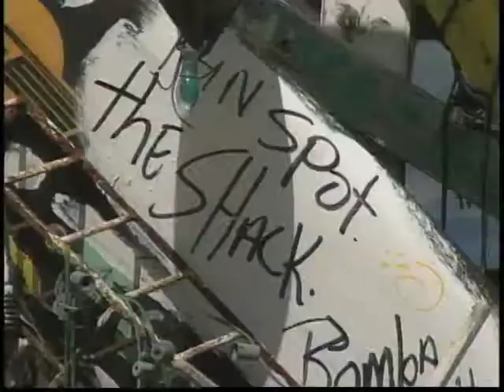Crispy Feuillantines with Fresh Strawberries from Chef Cecile Briaud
Caramel ice cream is layered between pastry triangles
crisped with sugar and almonds. Strawberries and a
berry coulis surround the pastry. For a simple version
for the family, try the coulis by itself over ice cream.